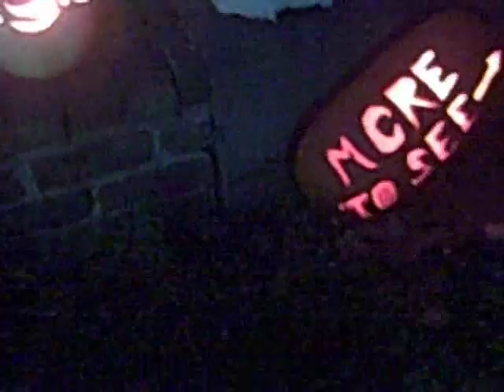Pumpkin Blaze at Van Cortlandt Manor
Van Cortlandt Manor

       The Munsters Theme by Los Straitjackets